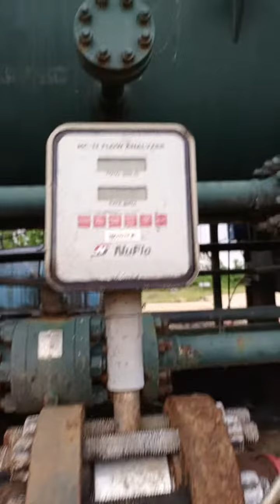Well test separator !!!